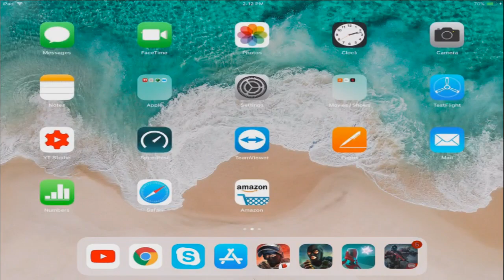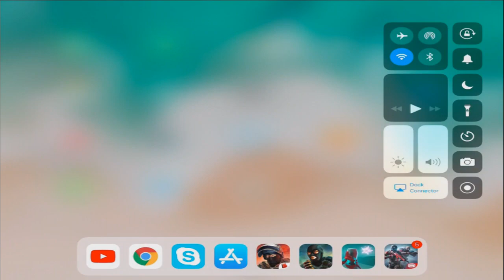Playing MCV LIVE! - Live Stream #1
Live streamed MCV earlier today!

FAQ:
• What Gaming Device Do You Use? iPad Pro.
• What Do You Record With? Elgato HD60.
• Do You Use a Controller? No.
• Are You Jailbroken? No.